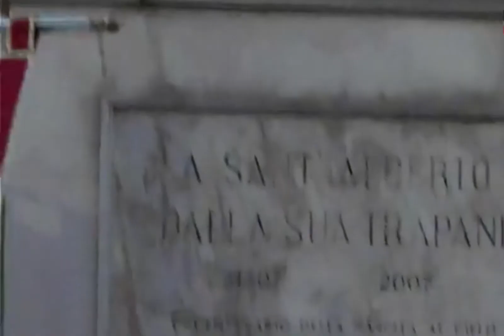Omaggio floreale da parte del Vescovo a Sant'Alberto - Trapani